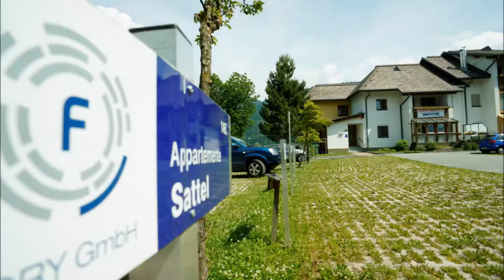BookNassfeld & ACCOMODATION (photos)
Experience an active vacation and surround yourself with the beauty of the Gailtal Alps, a natural border between Italy and southern Austria. Enjoy the comforts of accommodation in Nassfeld, wonderful nature, a lake, 110 km worth of pistes, and a unique location which benefits from up to 300 sunny days a year due to its immediate proximity to Italy. The apartment house offers 24 modern, completely furnished apartments, a ski-depo, common room, and a beautiful sauna house. In the summer, our guests have a barbecue terrace and a children’s playground at their disposal. We’re looking forward to your visit!